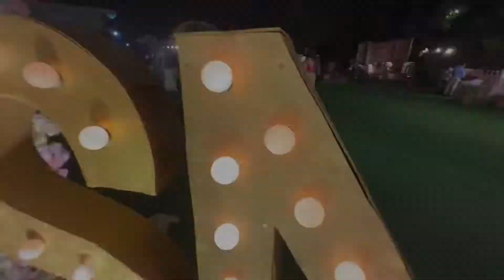The Insane Punjabi Wedding Vlog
A fun punjabi wedding Vlog!